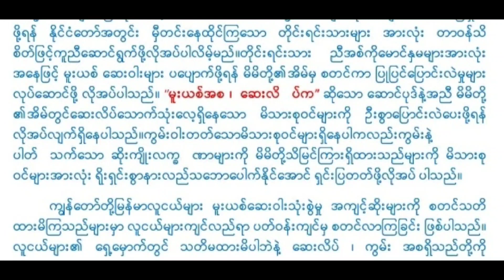စဉ့်ကိုင်မြို့နယ် လူထုအခြေပြုဗဟိုဌာနတွင် မူးယစ်ဆေးဝါးအန္တရာယ်တားဆီးကာကွယ်ရေး‌ဆွေးနွေးပွဲ Talk Show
စဉ့်ကိုင်မြို့နယ်လူထုအခြေပြုဗဟိုဌာနတွင်မူးယစ်ဆေးဝါးအန္တရာယ်တားဆီးကာကွယ်ရေး‌ဆွေးနွေးပွဲ Talk Show ဆောင်ရွက်
စဉ့်ကိုင် စက်တင်ဘာ ၂၉
ကျော့မူယာမောင်